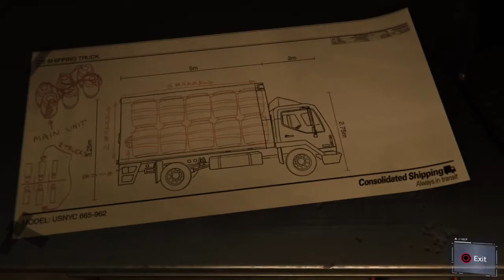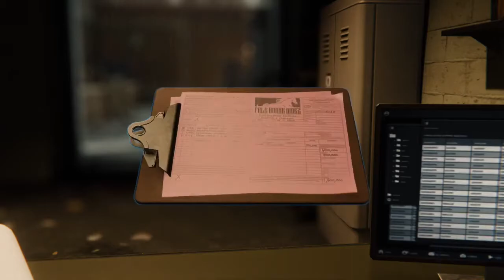Marvel’s Spider-Man │ Part 23: Game Play │ Backlogged Games